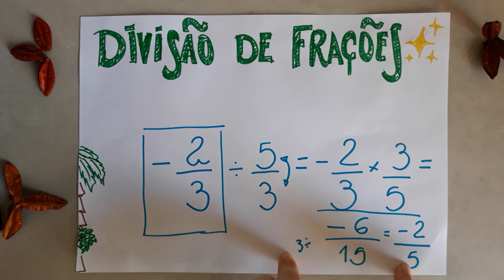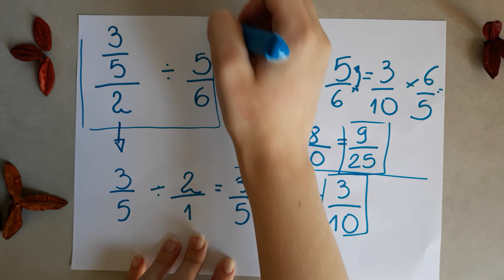MATEMÁTICA - Divisão de frações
Na 2ª parte das videoaulas de matemática sobre frações, aprenderemos a multiplicar e dividí-las.

Não esqueçam de fazer os exercícios propostos e nos procurar caso haja alguma dúvida.

Bons estudos!